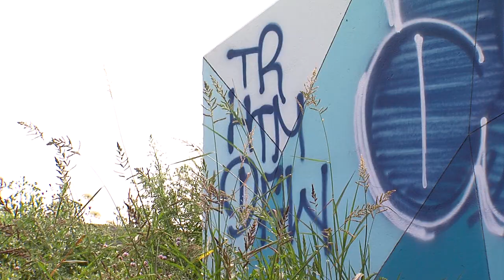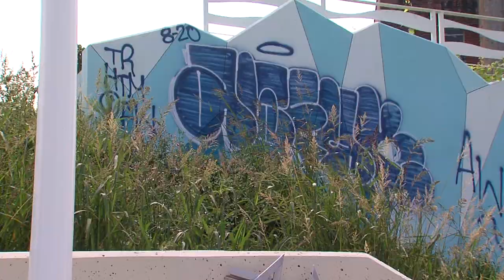Cleveland Councilman Matt Zone talks about graffiti on pedestrian tunnel.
Cleveland Councilman Matt Zone offers $1000 reward for the identity of the individuals accused of spray painting graffiti on the wall of the new pedestrian bridge at West 76th Street.